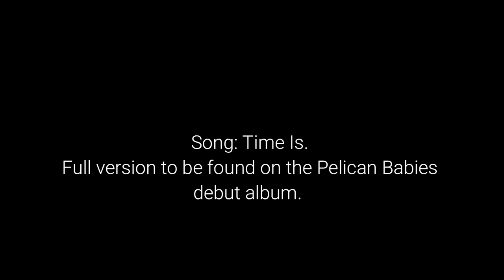Time Is by the Pelican Babies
Our song about the precious commodity of Time. Once lost it cannot be replaced.